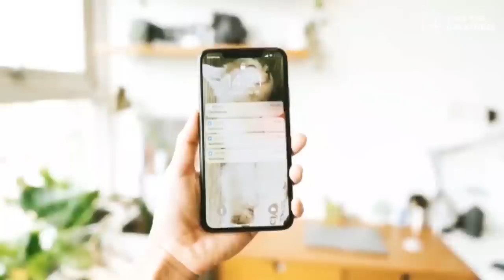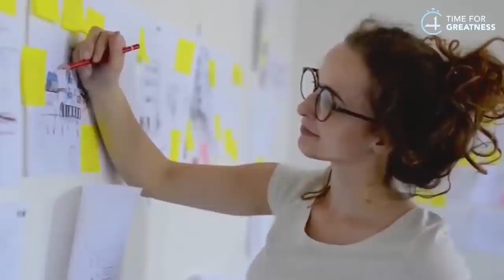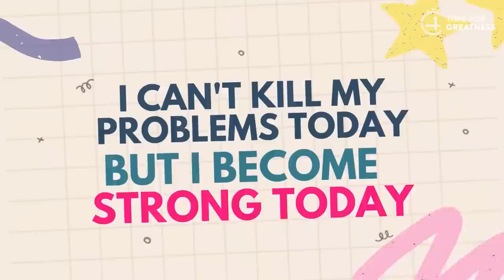10 METHODS TO BECOME MENTALLY AND EMOTIONALLY STRONG PERSON?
Malayalam_motivation
Malayalam_motivation_video
Book summary in Malayalam
4 AM Rule in Malayalam

achieve
book summary in Malayalam books
business ideas
stock market,
financial management,
financial freedom,
accounting,
part-time job,
business ideas,
how to double the money,
savings,
money-saving tips,
money saving challenge,
money-saving deals,
top 10 investors in the investment plan,
investment,
Darren Hardy,

body language,
psychological tricks,
20 to 30 age
money
success story
Malayalam
startup, Google
life history
young
entrepreneur
motivational
inspirational
millionaire
millionaire mindset
how to maintain body language,
facial expression,
rich man
rich mindset
rich dad poor dad audiobook
book summary
financial management
self-development
warren Buffett
SHARE MARKET
share market
share market live
investment